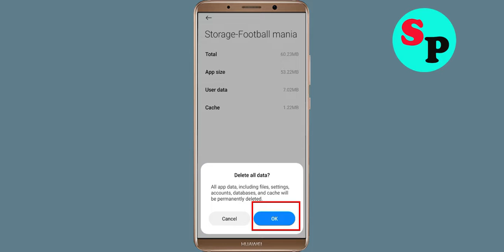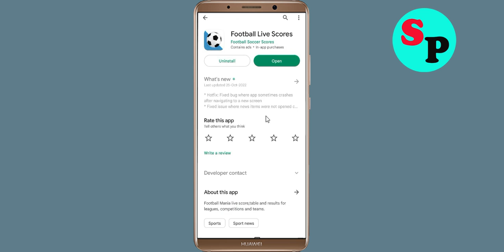How To Fix Football Live Scores Apps Keeps Stopping Error Problem Solved in Android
How To Fix Football Live Scores Apps Keeps Stopping Error Problem in Android & Ios - Football Live Scores App Not Open Problem

Hello friends In this video, i will show you How To Fix Football Live Scores App Retry Problem, Football Live Scores Apps Keeps Stopping Error Android & Ios - Fix Football Live Scores App Not Open Problem. If you are facing same problem in your android mobile phone then it will help you a lot.

1). Check for updates. Running the earlier version of Football Live Scores can cause the error, one of which is it keeps stopping. ...
2). Clear Mobile RAM data which is available in Setting section. ...
3). Restart your phone . ...
4). Football Live Scores app Clear cache and Clear Data from setting

5). Reinstall Football Live Scores application.